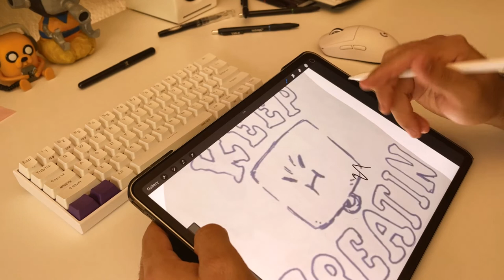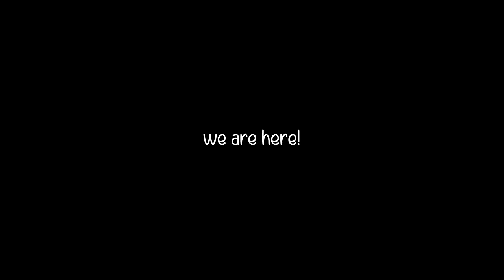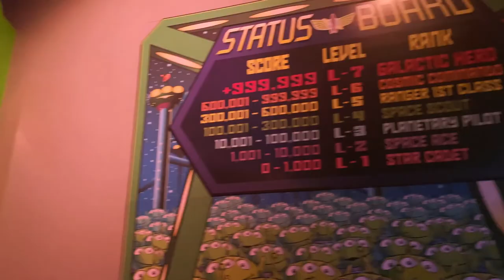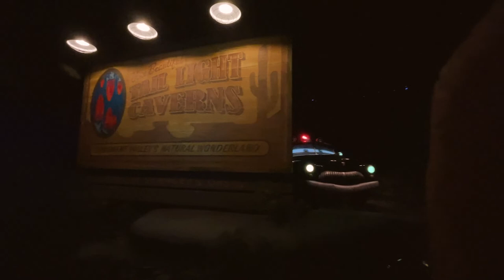Studio Vlog / Disney VLOG | Life of a Freelance Artist | T shirt Designs and a Disneyland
Baesdart.com